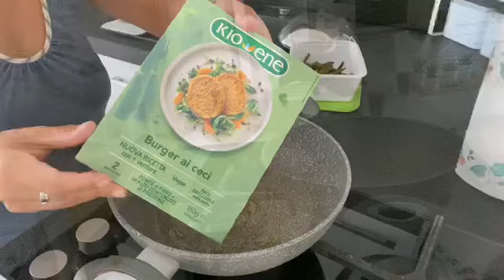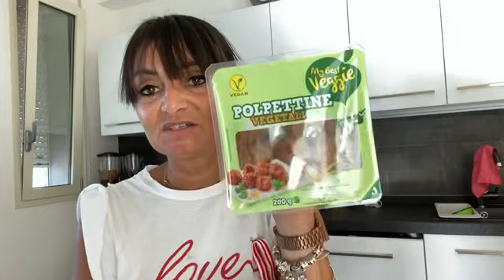ACQUISTI LIDL🌸/PICCOLE PULIZIE🥰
Per contatti commerciali 📩 antoninisabrina4@ iCloud.com